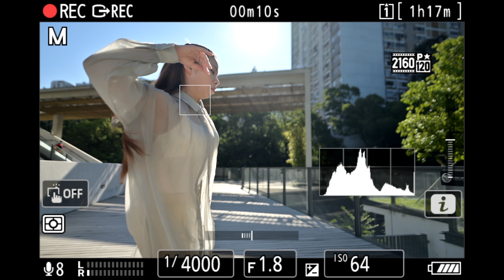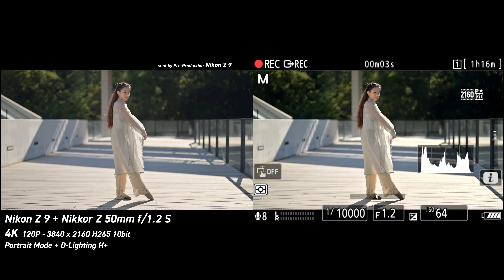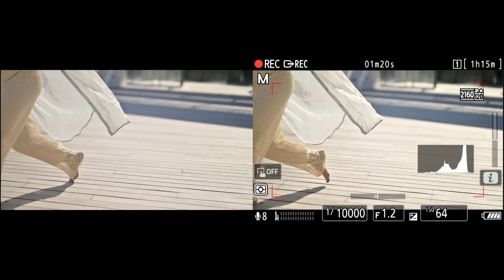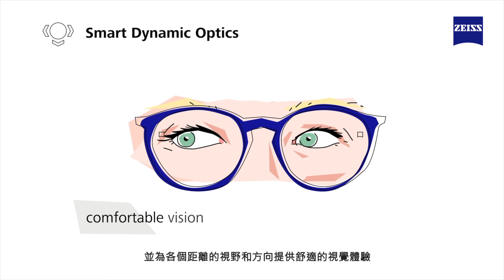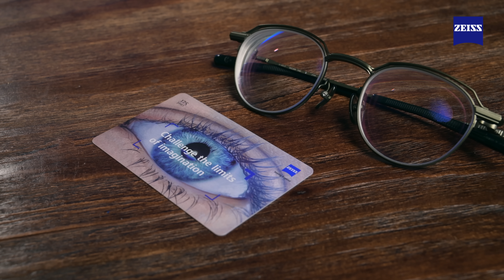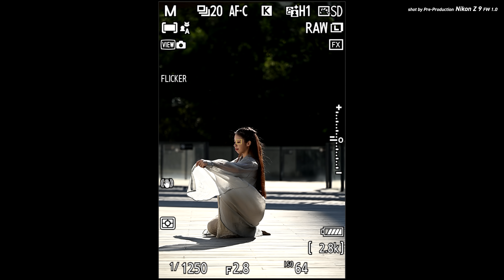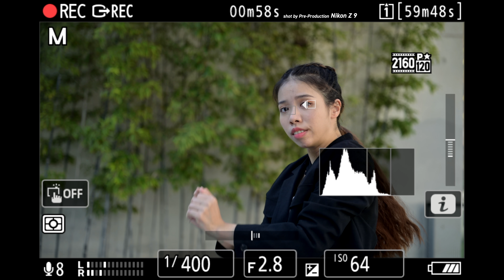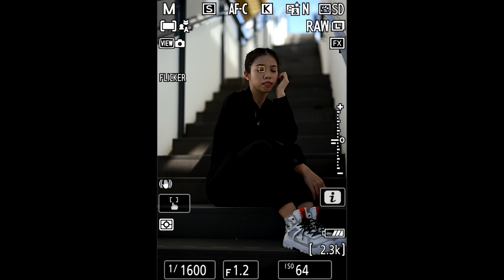[8K]Nikon Z9 舞蹈及人像實戰編- 相片 影片 8K 4K N log 對焦測試[Nikon Z9 專題] Part 2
完成表格後上載購買收據* ,即可以隨機得到以下其中一款蔡司鏡片清潔產品乙份.
• 蔡司清潔拭鏡紙 (50片)
• 蔡司防霧拭鏡紙 (30片)
*換領詳情請查看以上連結.

蔡司SmartLife鏡片
最強防護 - 防UV、防藍光、防病毒